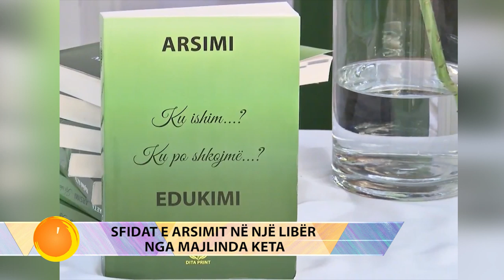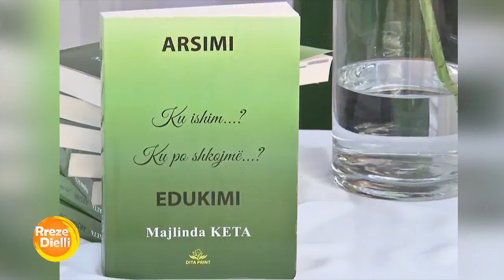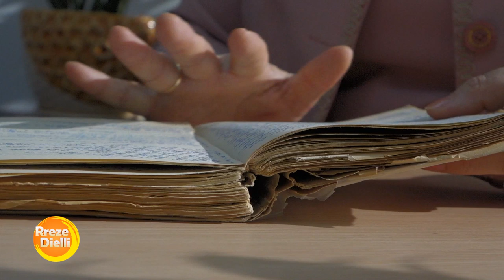Sfidat e arsimit në një libër nga Majlinda Keta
Këtë javë në rubrikën “Libri i Javës” ju sjellim një nga botimet më interesante përsa i përket trajtimit të problemeve në arsim.
Majlinda Keta na prezanton me Librin “Arsimi, ku ishim, ku po shkojmë”, një libër I cili identifikon problemet e arsimit nga këndvështrimi i një njeriu që ka dhënë shumë vite kontribut në këtë fushë.
Majlindja jep edhe disa zgjidhje, ndërkohë që na prezanton edhe me projektin e saj të rradhës.